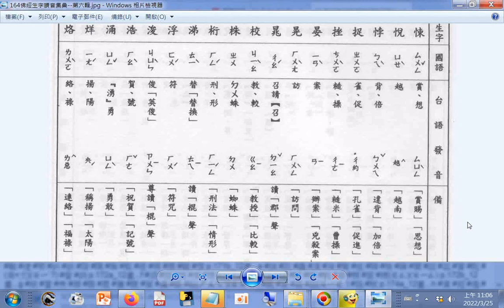查台語、閩南語讀音_10畫...b 悚 悅 悖 捉 挫 晏 晃 校 株 桁 涕 浮 浚 浩 涌 烊 烙 p.164a_佛經生字注音與註解(釋提仁主編